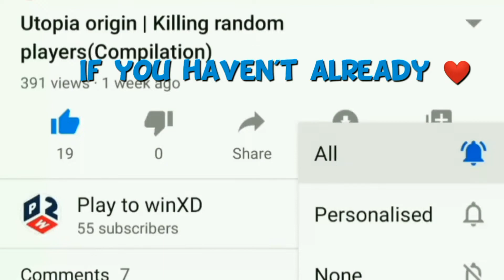Utopia Origin | Another Sinister Sardine? 🤔